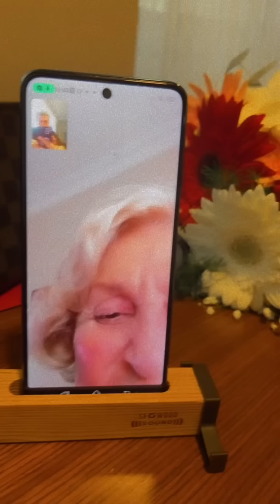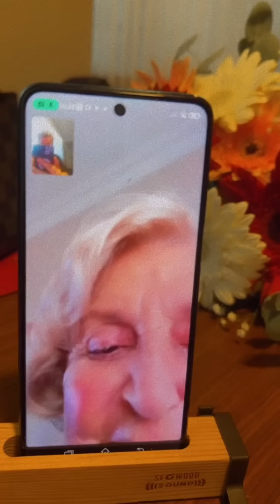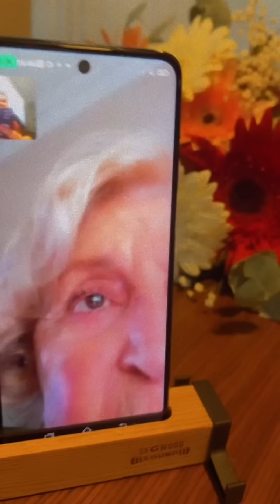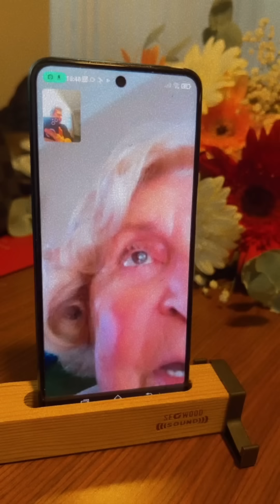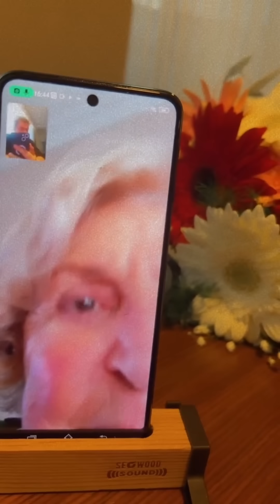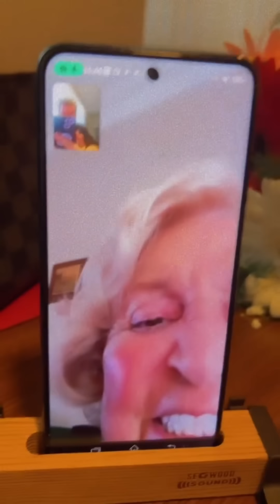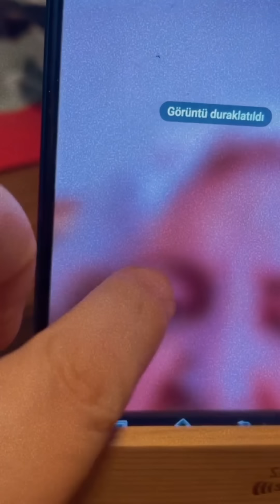Kuşum Aydın ve Şelale Hanım | KAPATAMADIM 😅😂